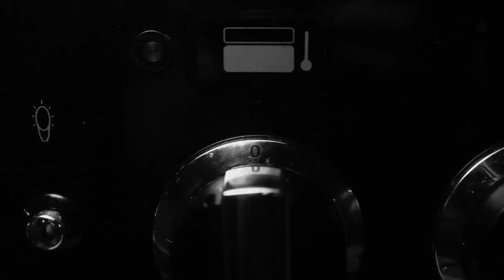Flame In My Heart - Year 12 Media Short Film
Thanks for checking out my Year 12 Media short film! And special thanks to everyone who helped make this cool little project:

Anisa Aganovic as The Girl, Tommy Carroll as The Monster, Alex Basford and Lachlan Bentley as PAs.